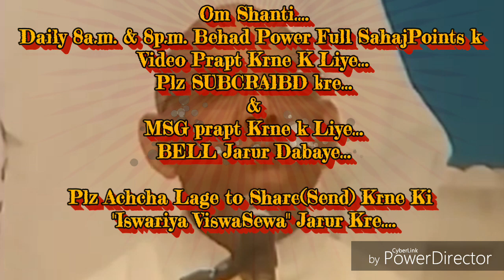सिर्फ "मेराबाबा" शेष तेरा-मेरा समाप्त हो जाये उसकी बेहद सहजविधि और अभ्यास... By माननीयB.K.सूरज भाईजी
वीडियो है--पूरे विश्व की मनुष्य आत्माओं, प्रक्रति के पाँचो तत्तो को लौकिक से अलौकिक बनाने की बेहद ईश्वरीय सेवार्थ निमित्त है।